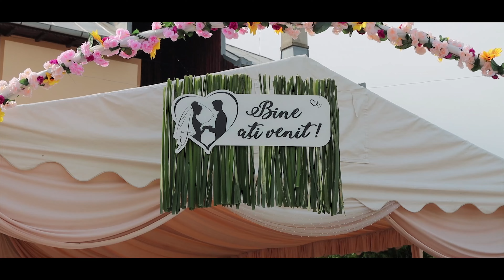Clip Nunta Madalin si Nicoleta